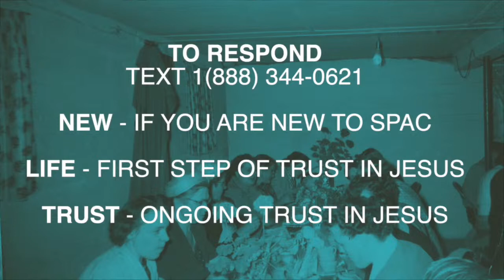Stony Plain Alliance Church - October 25, 2020